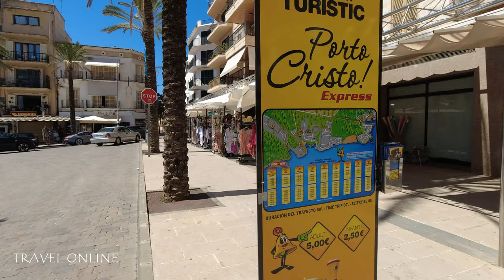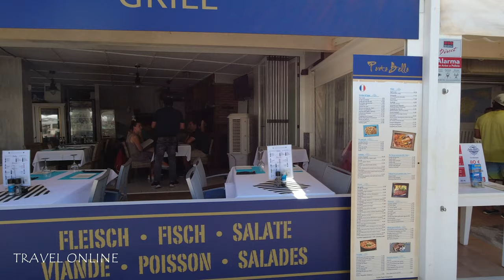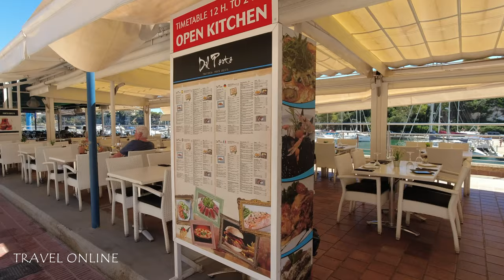Porto Cristo MALLORCA 2024 🇪🇸 Best of Mallorca for vacation [4K UHD]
Hello and welcome back to your travel channel. 🌞
Today we invite you to a beautiful walking tour in Porto Cristo Mallorca in Spain.

Porto Cristo – or Portocristo – is a little, picturesque fishing village on the east coast of Mallorca. It takes advantage of its superb position at the end of a long, sheltered bay featuring a blue flag sandy beach with lovely turquoise waters and has carved out a role as a laidback, family-friendly resort.

Porto Cristo comprises a blend of ancient stone houses and more modern villas with plenty of character. It’s now hard to believe that it was once one of the main tourist resorts on the east coast of Mallorca, a situation that changed when the large commercial tourist resort of Cala Millor came along. The port is the main attraction here as it's where many local restaurants, perfectly placed to catch the lunchtime sun, are located.

Porto Cristo is an attractive summer getaway destination for British, German and Scandinavian tourists. Even if you don't base yourself here on your holiday, we would highly recommend a visit to its legendary Dragon Caves (Cuevas del Drach), which day-trippers come in droves to visit.

Enjoy an atmospheric city walk through beautiful Mallorca!

💫 Happy viewing!